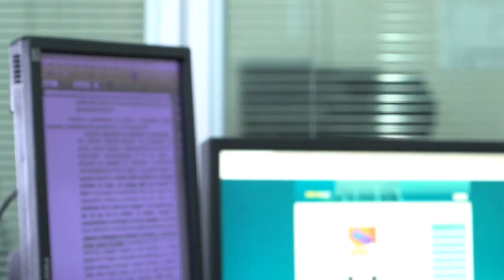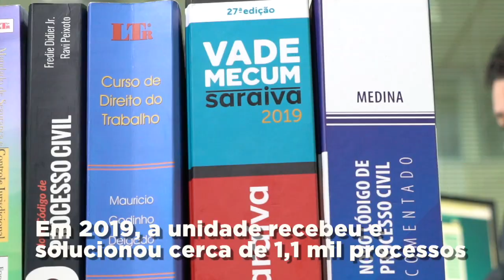O TRT7 Somos Todos Nós – Daniel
"O TRT7 somos todos nós" é uma campanha da Gestão 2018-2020 da Presidência do TRT da 7ª Região - Ceará cujo objetivo é a valorização de servidores e magistrados. A série de vídeos apresenta um servidor ou magistrado por mês, que conta suas motivações, desafios e realizações em seu ambiente de trabalho.